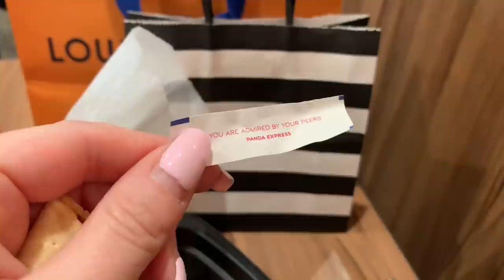SPEND THE DAY WITH ME VLOG - SHOPPING AND NEW ITEMS FROM LV AND SEPHORA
Quay Australia Aviator Sunglasses
Kendra Scott Drusy Necklaces
Target Shirt
Loft Trench Coat
Frame Jeans
Adidas Sneakers
Chanel Boy Bag (similar here)

Items in my Chanel Bag
Chanel Coin Purse
Chanel Small Cosmetic Pouch
Hermes Calvi
Louis Vuitton Monogram Key Pouch
Slip Silk Face Mask
Givenchy Lipstick in Beige Nude 10
Pink and Mint Lipstick case
Louis Vuitton Afternoon Swim
Golden Goose sneakers

Blue lace dress
White and pink lace dress
Pink floral dress